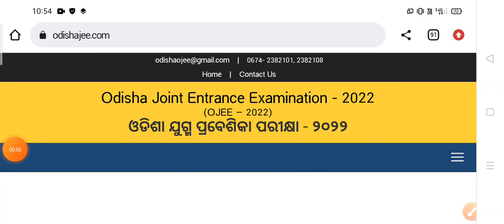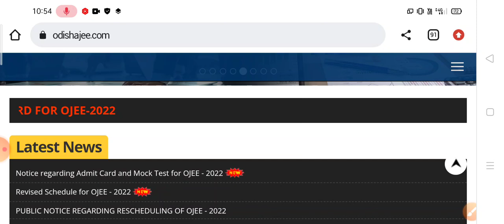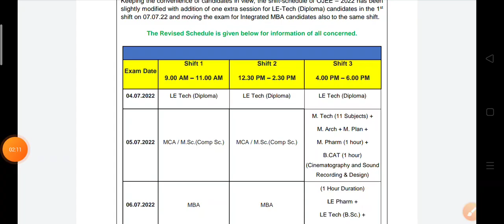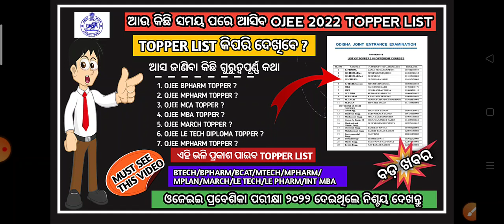Ojee 2022 topper list | ojee 2022 result | odisha jee result 2022 declared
ojee web councelling process 2022 , ojee web councelling process 2022 timetable changed
How to attempt MCQ in ojee 2022 ,how to attempt MCQ in entrance exam, how to solve mcqs in competative examination, how to solve mcqs in ojee 2022.